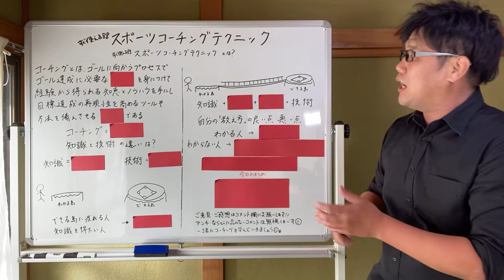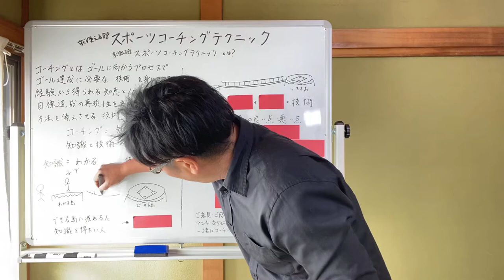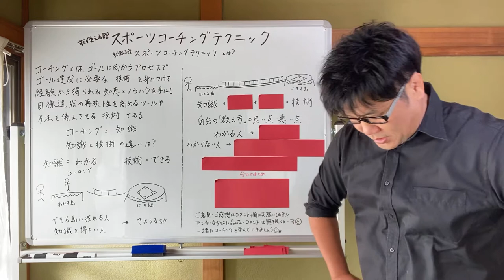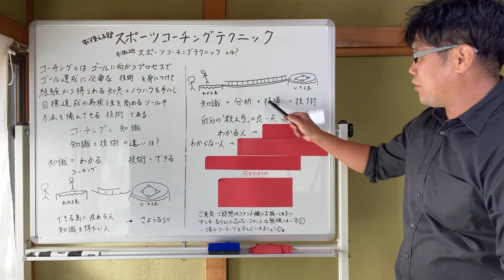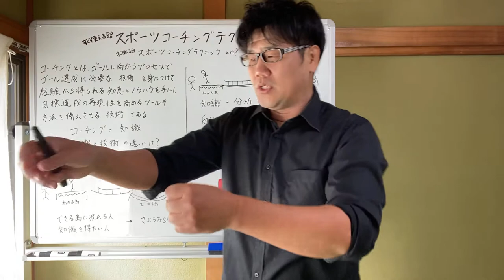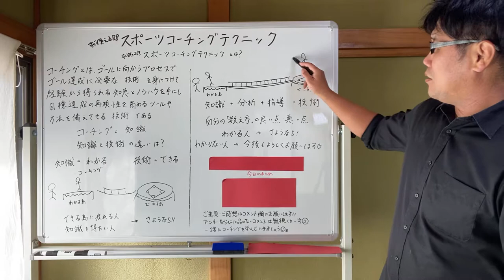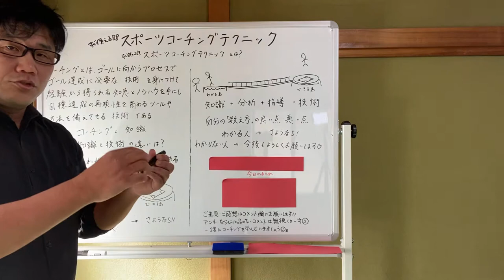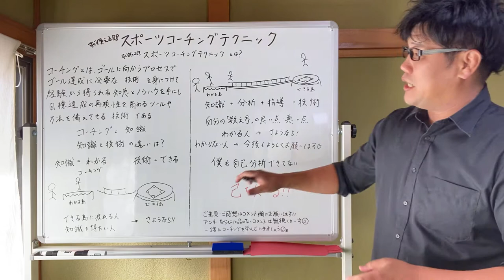#1 すぐ使える！スポーツコーチングテクニックとは？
全ての指導者の「考えるキッカケ」に

★一緒に夢を叶えてくれる人募集してます★
夢❶【すぐ使えるスポーツコーチングテクニック】の書籍化！
夢❷【すぐ使えるスポーツコーチングテクニック】の漫画化！

★自分のコーチングを知りたいコーチの所にかつおが行きます★
●出張1on1コーチングセッション【20,000円/約3h+オンラインセッション】（+交通費と宿泊費《from広島》）
かつおがあなたのチームに出向きリアルな練習風景を見学、そして撮影。
練習後、撮影した動画を観ながら一緒にあなたのコーチングの特徴、良い点や改善点を見つけていきます。（話し方、仕草、練習の目的と方法、発問など）
後日、編集した動画を元にオンラインでもう一度フィードバックしていきます。
【コーチングで最も重要かつ難しい『客観視』が出来る、またとないチャンスです。一度体験するだけで今後のコーチングが劇的に変わります。オススメです。但し、コーチ本人からの依頼のみ受付します。（他薦NG）】

●出張複数人コーチングセッション【1人10,000円/2h】（+交通費と宿泊費《from広島》）
2〜5人のコーチとトークしながら、それぞれの課題について一緒に考えていきます。
チーム内のコーチ陣はもちろん、他のスポーツのコーチと一緒でも大丈夫です。
【室内での少人数でのセッションです。トークを中心にそれぞれのコーチングの課題や悩みを一緒に解決していきます。その合間に、僕の知るコーチングテクニックや経験をお伝えします。また、他人の課題解決をする事でこれまでに気づかなかった自分の特徴を知る事が出来るかもしれません。コーチ仲間と一緒に参加してみてはどうですか？】

●講演会【200,000円/2h】（+交通費と宿泊費《from広島》）
「講演会したってどうせみんなその場で聞いて終わりじゃろ？」と思っているので、あんまり乗り気ではありません笑
どーしても！と言うなら、、まぁ、、やります笑

★お話聞きます★
●コーチングはもちろん、愚痴、相談、雑談、、内容は何でも良し！僕とオンラインでのんびりお話しましょう♪
【5000円/約2h】